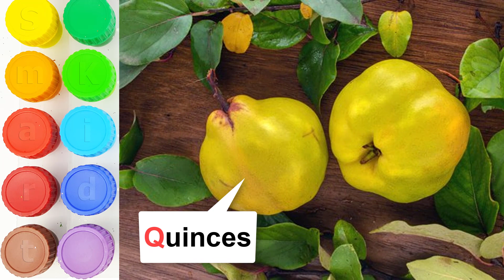Colorful Alphabet | Drawing and coloring Q and Quinces | Learn colors